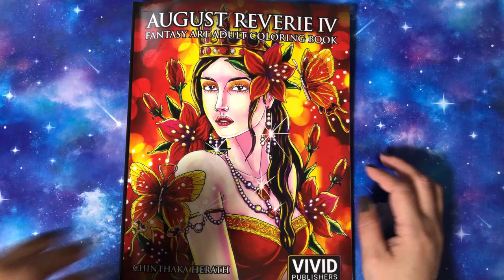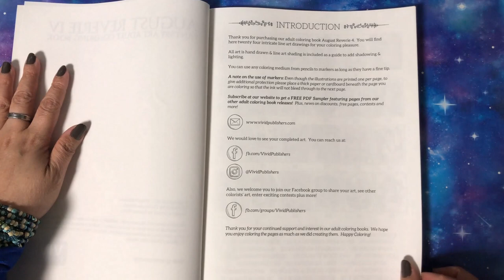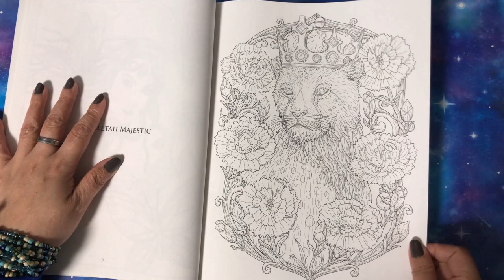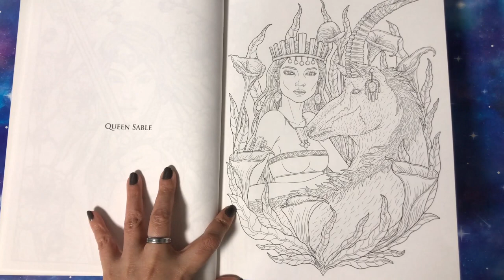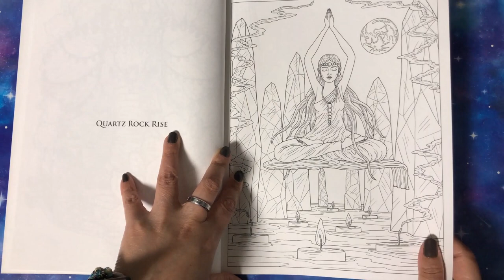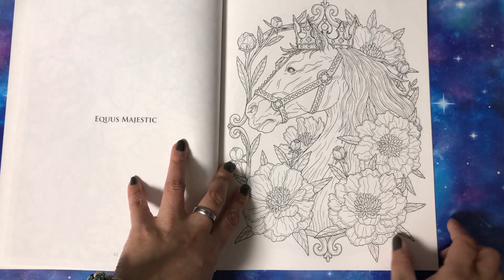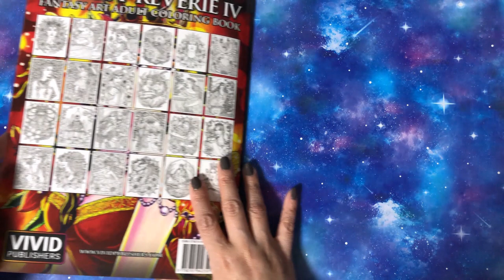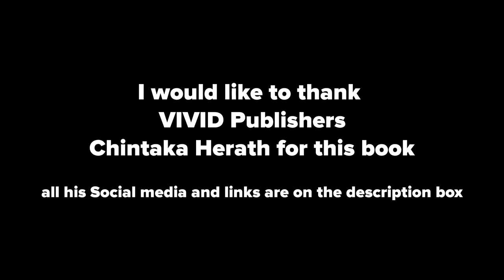Flip Through VIVID Publisher Chinktaka Herath - August Reverie IV Coloring Book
The book features drawings with fine details of beautiful women and enthralling wild animals all worked in with a wide array of floral designs. All the illustrations are hand drawn by the artist with line art shading to facilitate shadowing and highlighting to create depth ensuring a more breathtaking effect.

Vivid Publisher / Chintaka Herath
Illustrated by Chintaka Herath

Thank you everyone and I hope you like this Video.

You can now buy books and single PDF pages on Vivid Publishers Etsy Store

AMAZON WISHLIST: